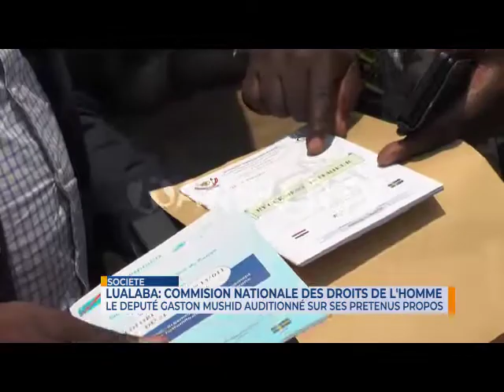Dossier Kanyama Kasese: Le député Gaston Mushid a été entendu ce au bureau de la CNDH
Le rapporteur de l'assemblée provinciale du Lualaba aurait affirmé la disparition des jeunes acheminés à Kaniama Kasese.
La teneur de ces échanges n'a pas été révélé à la presse.
Maitre Arthur Kabulo, Coordonateur CNDH Lualaba a été rencontré par notre rédaction